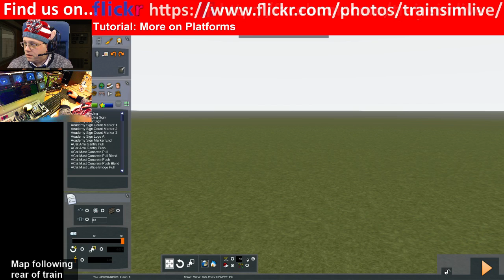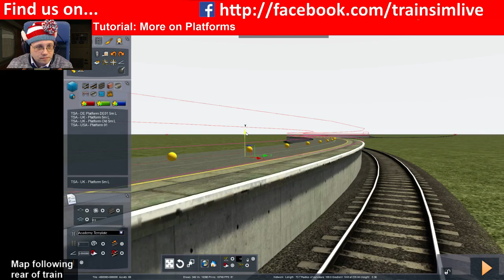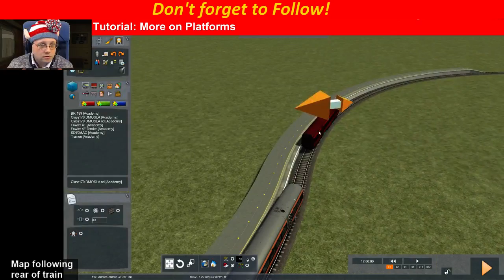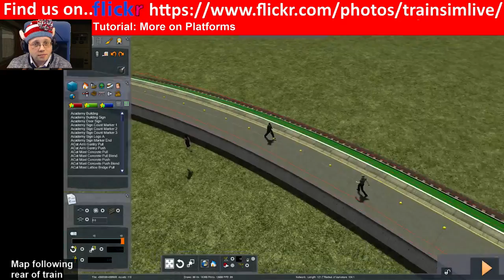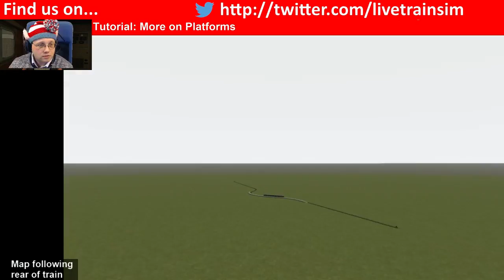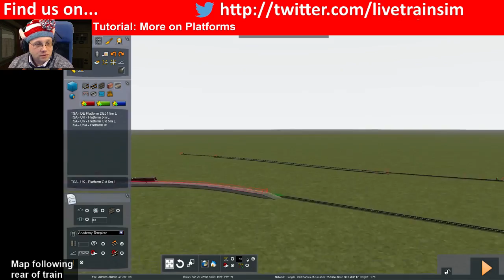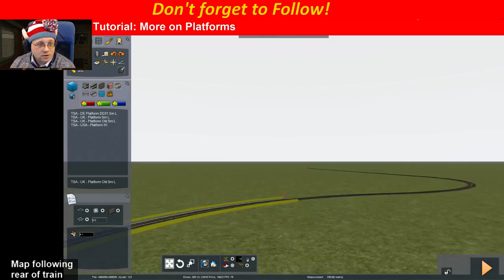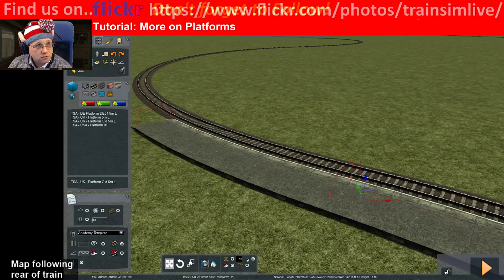Let's Play Train Simulator 2016 Tutorial - Platforms Part 2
Having learned some more about platforms from the experts I thought i'd do a second segment explaining some of the other bits that I didn't cover last time.